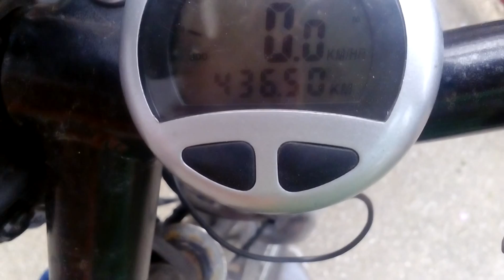MY CUSTOME BIKE VLOG